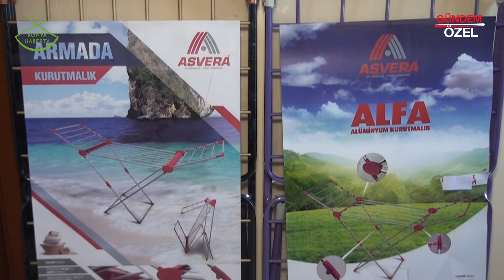ASVERA EV ÜRÜNLERİ - SELÇUKLU/KONYA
ASVERA EV ÜRÜNLERİ firma sahibi Mustafa BACAK, başarı ve faaliyetlerini KONYA Haber Tv muhabirimiz Tuğçe CENGİZ' e anlattı.